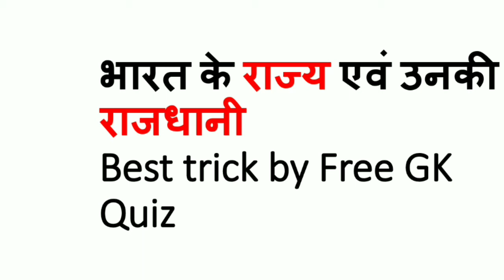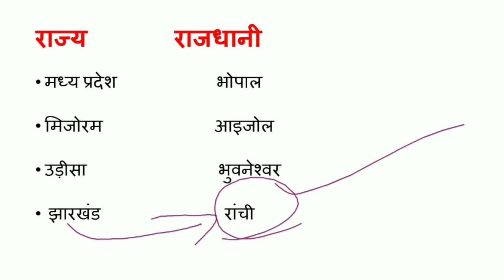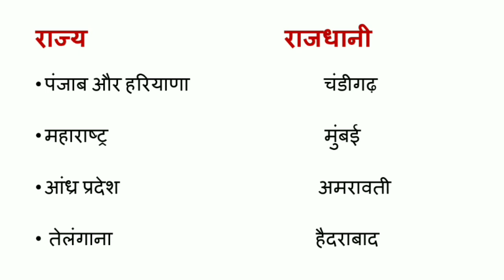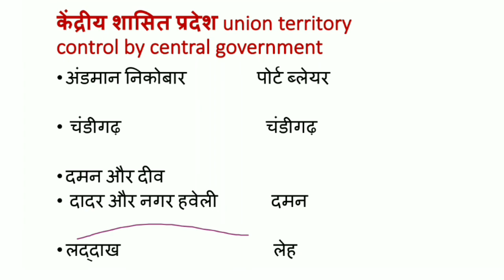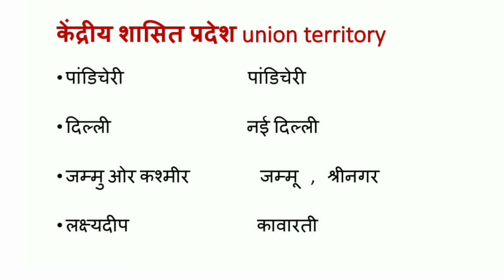राज्य और राजधानी याद करने की ट्रिक | States and capitals | Union territory | GK Trick | Free gk Quiz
today topic